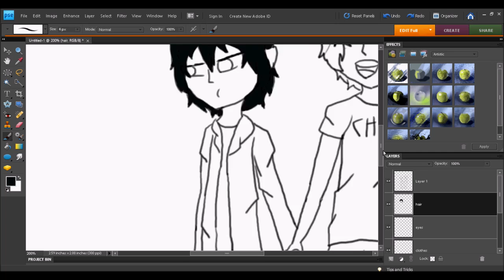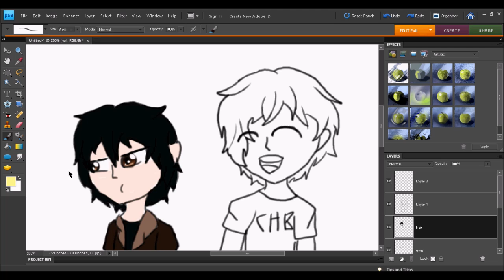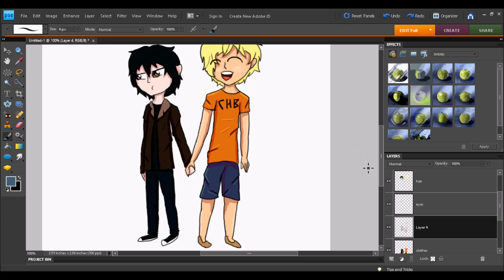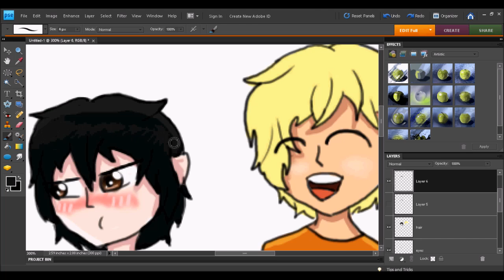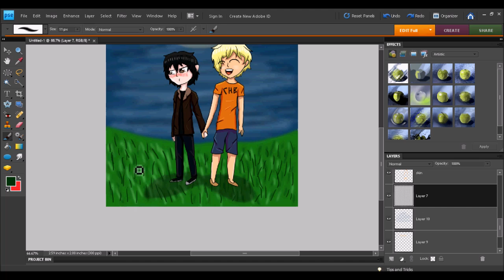HoO ~ Lake Side Stroll ~ Speedpaint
Ah I love these two cuties. It's a surprise I haven't drawn them before. Well I drew them now!

Tools: Photoshop Elements 8, HyperCam 2, Windows Movie Maker.
Characters belongs to Rick Riordan